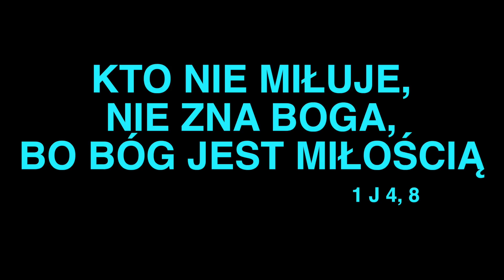SzustaRano [#327] MIŁUJESZ?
Zapraszamy.